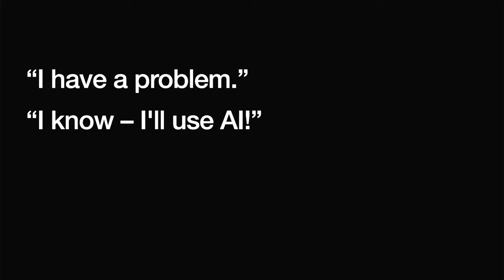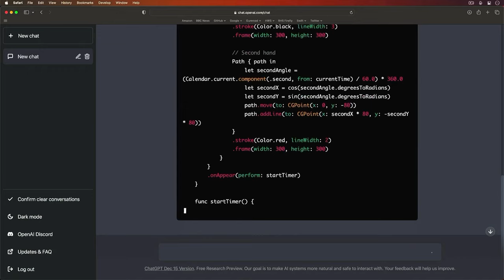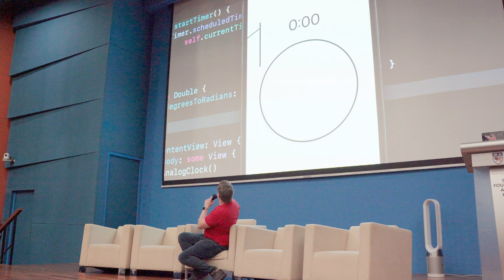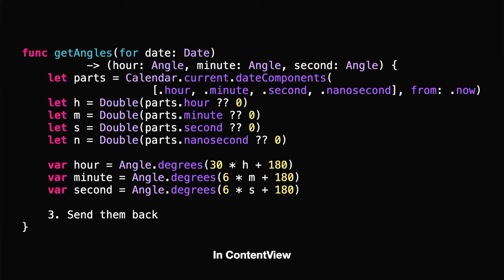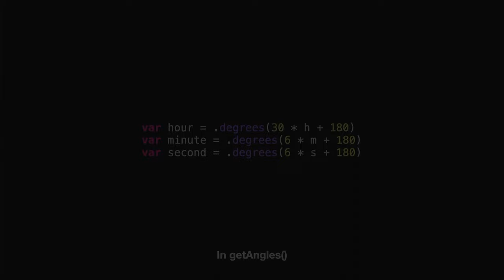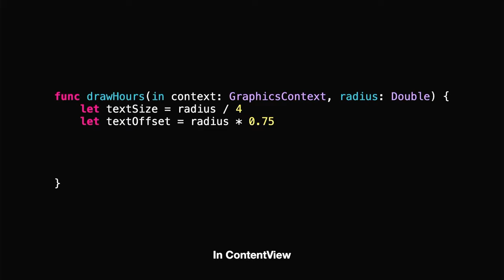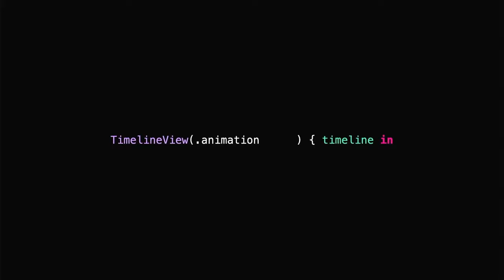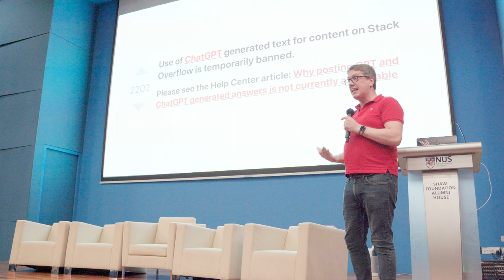Man vs Machine: Can ChatGPT write better SwiftUI than you? - iOS Conf SG 2023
Speaker: Paul Hudson

Can it?

Find us @iOSConfSG on Twitter